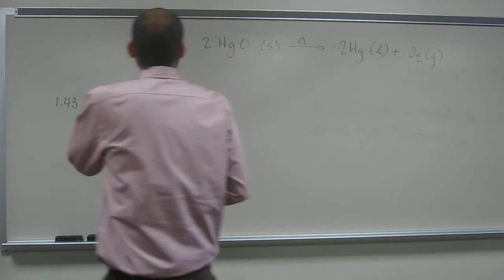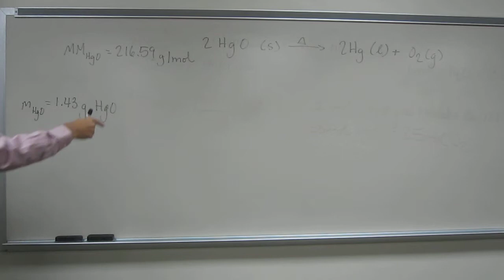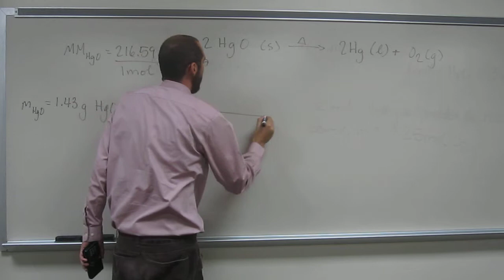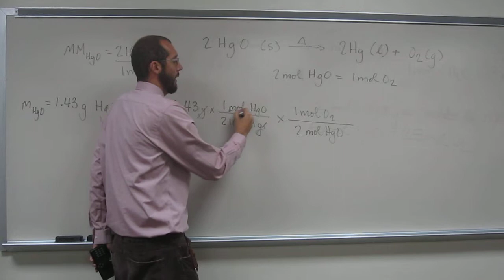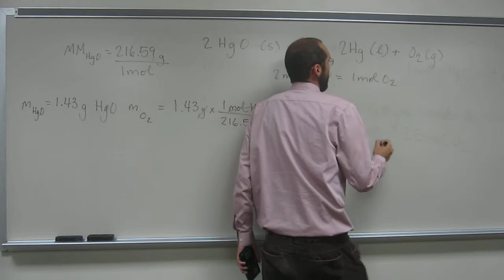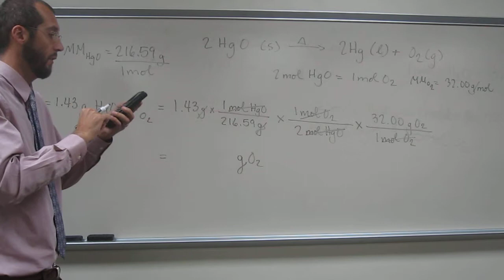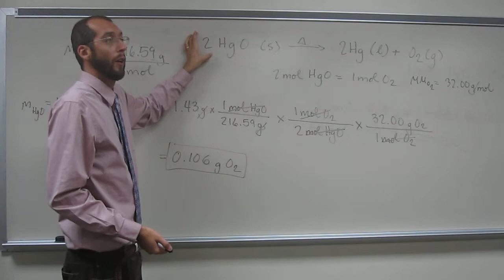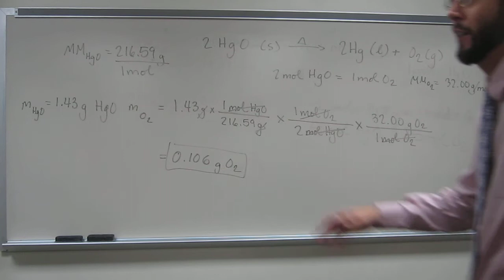Stoichiometry Problem 015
If you start with 1.43 g of mercury (II) oxide, how many grams of oxygen will you synthesize if the reaction goes to completion?